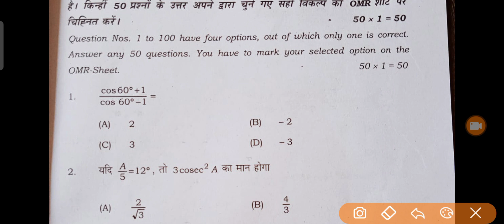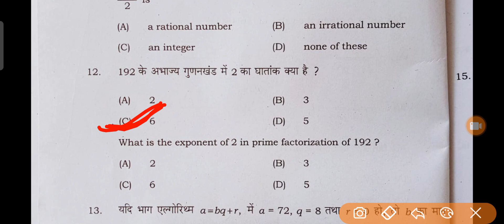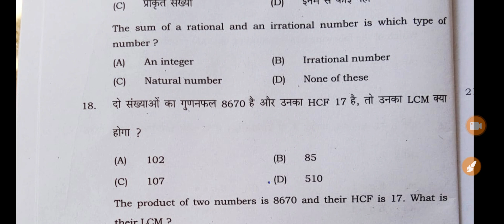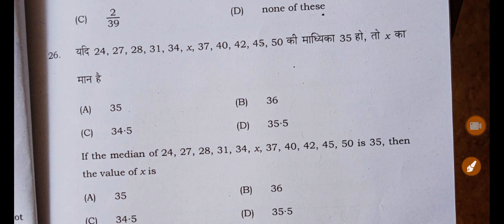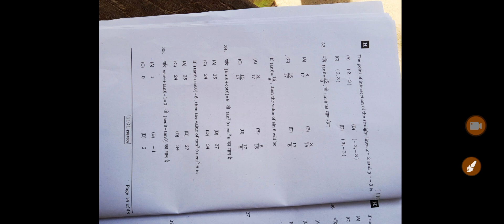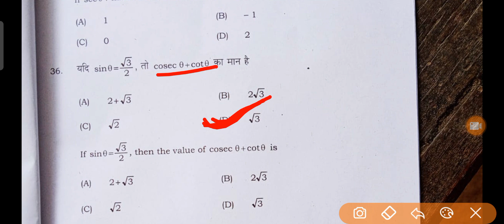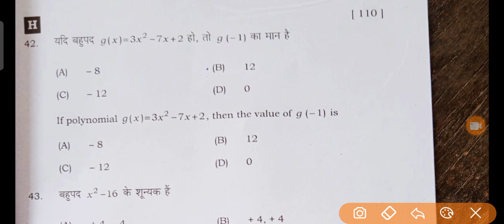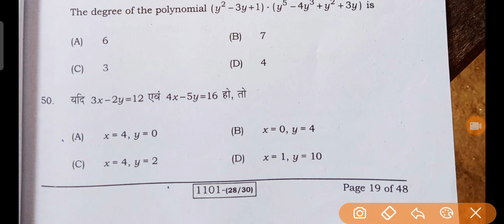1st sitting math (गणित) Set:—H solve class 10th exam papers objective solve 2023 bseb answer keys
10वीं की अच्छी तैयारी के लिए अभी whatsapp group को join करें

1february exam paper
class10th math chapter 2 objective

math vvi objectives solve
isc math answer key class 10th bseb solve paper 2023

setE 1st sitting math exam papers objective solve answer key 2023

first pali 1st sitting math exam papers objective solve answer key 2023

setA 1st sitting math exam papers objective solve answer key 2023

#setB 1st sitting math exam papers objective solve answer key 2023

#setC 1st sitting math exam papers objective solve answer key 2023

setF 1st sitting math exam papers objective solve answer key 2023

setG 1st sitting math exam papers objective solve answer key 2023

setH 1st sitting math exam papers objective solve answer key 2023

set I 1st sitting math exam papers objective solve answer key 2023

setJ 1st sitting math exam papers objective solve answer key 2023

math exam paper solution set a,bihar board class 10 whatsapp group,set a class 10 math viral paper solution 2022,bihar board 10th class math vvi subjective 2022,bihar board,10th math 17 february,set a answer key 10th math question bihar board 2022,vsk vidyasagar singh,veer coaching centre tetradh,vidyasagar sir,set a answer key math objective question 2022,set a